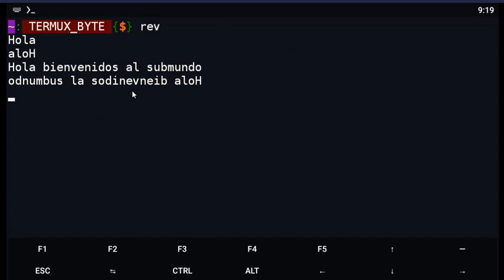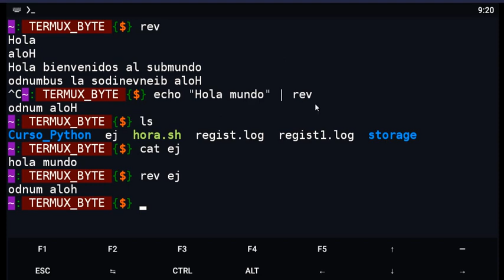. Comando para invertir archivos o Texto Termux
Comando para invertir archivos o Texto